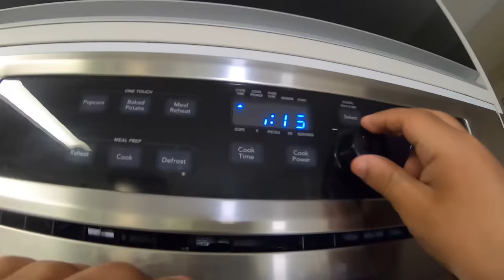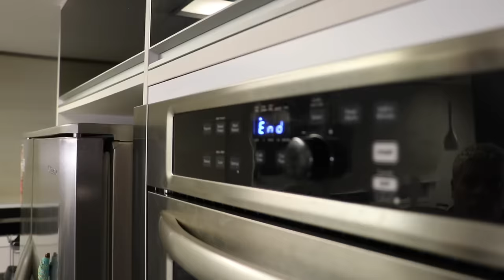ANÃO vs GENTE GRANDE #1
VIDA DE ANÃO NÃO É FACIL! DESCUBRA COISAS QUE PESSOAS GRANDES FAZEM NO DIA-DIA QUE EU TENHO QUE ME VIRAR PRA FAZER!